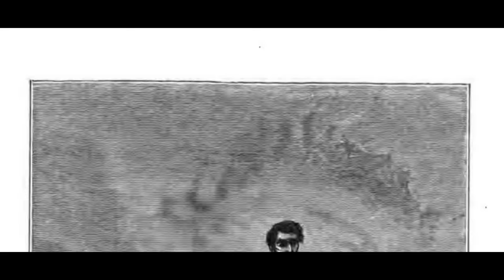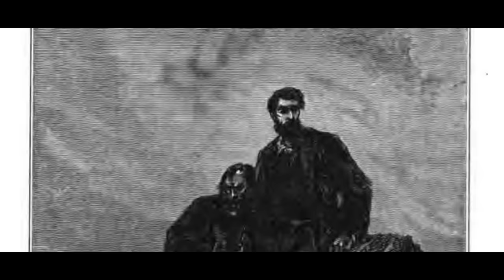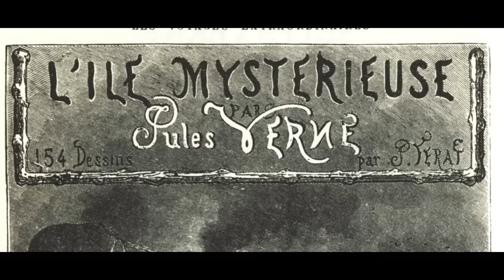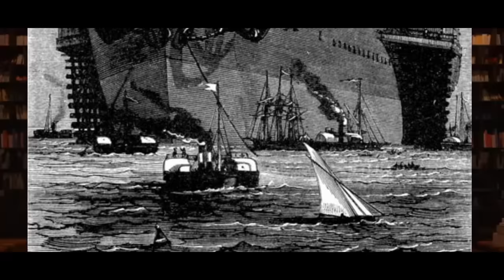Lider Meselesi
🎬 ERLİK:
2. YouTube Kanalı:  @TaKendisiyimBen

🎤 ERLİK Podcastleri:
Podcast Tadında Videolar: